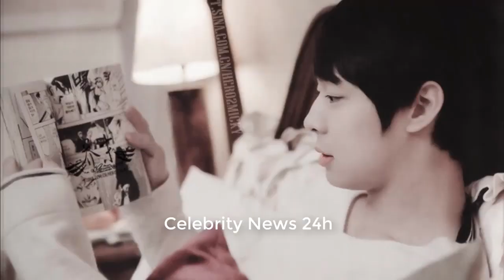Park Yoo-chun: Biography; Family; Career; Scandal and More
Park Yoo-chun (born June 4, 1986), formerly known as Micky Yoochun and better known by the mononym Yoochun, is a South Korean singer-songwriter and actor. He is a former member of the South Korean boy bands JYJ and TVXQ.
Childhood
Yoochun was born in Seoul, South Korea. In 6th grade, he moved with his family to the United States to live in Fairfax, Virginia. And attended Holmes Middle County Middle School and Chantilly High School. He was discovered by Brothers Entertainment and returned to Korea and joined SM Entertainment. He also has a younger brother, actor Park Yoohwan.
Career
In February 2003 Yoochun officially debuted as a member of the boy band TVXQ in a performance with the participation of two famous singers, BoA and Britney Spears. In addition to TVXQ activities, Yoochun also participated in DJ Makai's song "Tokyo Lovelight" and rapped in the song "Heartquake" from Super Junior's third album "Sorry, Sorry". He participated in two TV shows, Banjun Theater and Vacation, with TVXQ.
In early 2006, Yoochun began to try his hand at acting with a new guest role in "Rainbow Romance".